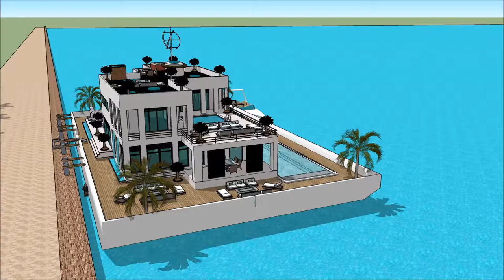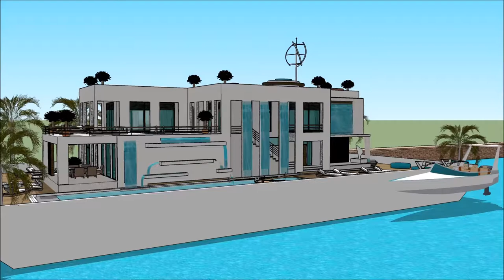ụlọ ụgbọ mmiri ulo nnabata njem aku nkwari akụ ihe ngosi okike ụlọ nke oge a Pọtụfoliyo ihe nkiri ọ